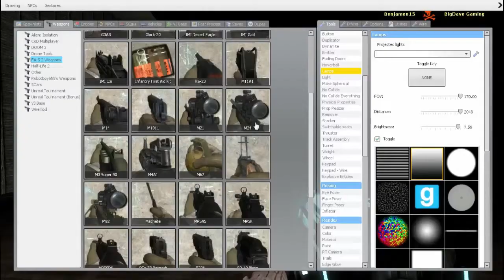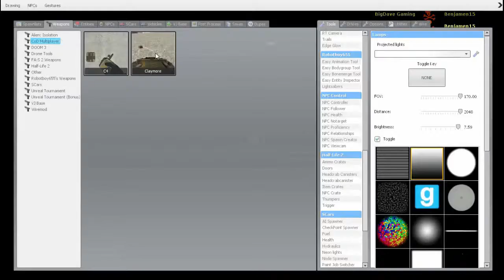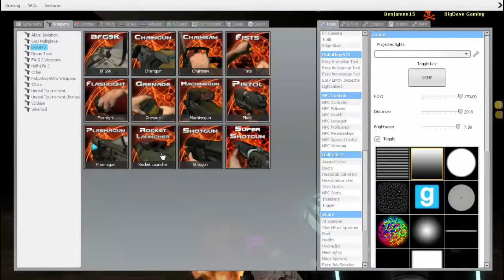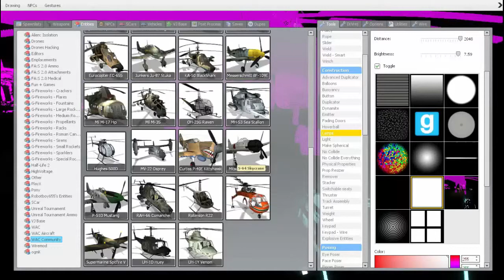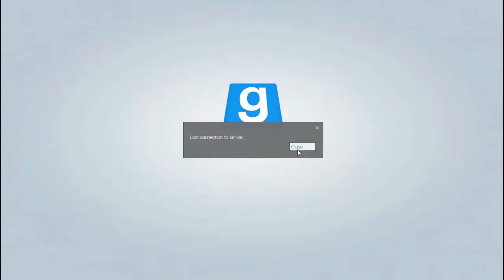Gmod Sandbox - Kid Ragging, Pizza Calms Me Down (Garry's Mod)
Friends In Vid:
Benjamen15

Please do not spam, negative, or hateful comments. We're here to have a good time. Thanks :]